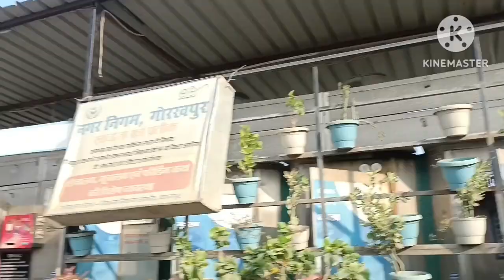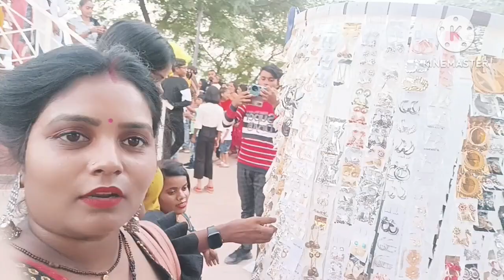नौका विहार में गुड्डी रानी को देखने के लिए लगा भीड़